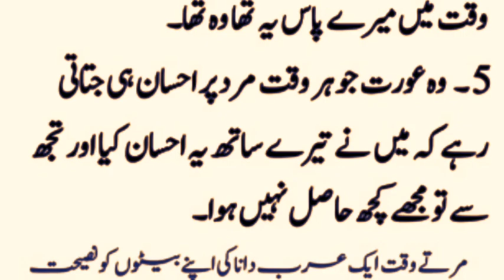wo 5 auraten Jin se shaadi na karne mein hi Bhalai h | women who are better off not marrying